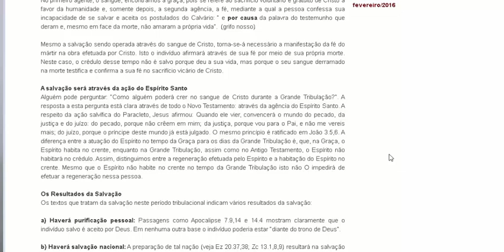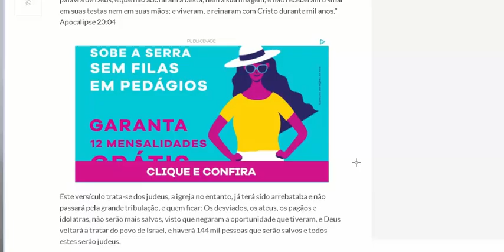252 - Heresias Secretas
O que é que detém o Anticristo?